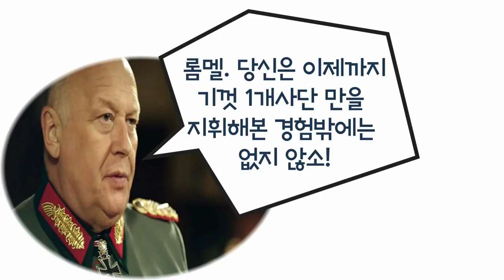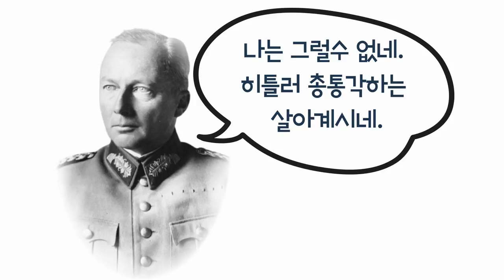독일 육군의 꾀많은 한스, 클루게 원수 (예고편)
독일 육군 4군 사령관, 중앙집단군 사령관, 서부독일군 최고사령관
화려한 이력과 빠른 승진의 주인공.
바로 롬멜 과 구데리안 에 비해 잘 알려지지 않았던 독일육군의 영리한 한스, 클루게원수 입니다.
그의 흥미로운 비하인드 스토리, 롬멜과 구데리안과 얽힌 흥미진진한 에피소드를 여러분께 소개합니다.

만물상자TV(전쟁의 모든것) 채널은 고증철저, 알려지지 않은 에피소드 위주, 리얼한 재현 등으로 여러분이 쉽고 재미있게 2차대전의 디테일까지 알도록 해드리겠습니다!